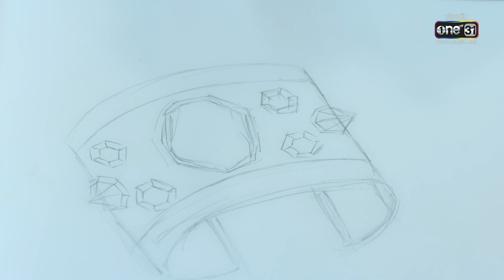ไข่มุกเม็ดสำคัญใช่ว่าใครจะหาเจอได้ง่ายๆ | Highlight สิเน่หาส่าหรี Ep.02 | 17 พ.ค. 66 | one31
ละคร สิเน่หาส่าหรี ทุกวันจันทร์-ศุกร์ เวลา 08:00 น.ทาง

สิเน่หาส่าหรี” เป็นเรื่องราวของ “นวลเนื้อแก้ว” (พิมพ์ชนก ลือวิเศษไพบูลย์) ดีไซเนอร์สาวมั่น ได้เดินทางมายังเมืองมันตราปุระ เพื่อดูแล “นิลปัทม์” (อรเณศ ดีคาบาเลส) น้องสาวสุดที่รัก ที่เพิ่งประกาศแต่งงานกับ เจ้าชายชัยทัศน์ วิเรนทรา มันตรา (วิทยา เทพทิพย์) รัชทายาทแห่งมันตราปุระ ซึ่งมีพี่ชายต่างมารดา คือ เจ้าชายกีริช แมคเดอร์มอร์ท วิเรนทรา มันตรา (ฌอห์ณ จินดาโชติ) ผู้ยึดมั่นกับความเป็นราชวงศ์ วันหนึ่งนวลเนื้อแก้วฝันแปลกถึงผู้หญิงในชุดส่าหรีสีขาวงดงามอัศจรรย์ เมื่อเธอตื่นมาพบว่ามีอัญมณีล้ำค่าอยู่ในมือ เธอจะใช่คนในคำทำนายว่าเป็น “บุคคลจากแดนไกลผู้ถูกเลือก” หรือไม่ และ “ตราแผ่นดินดารามรกต” เกี่ยวข้องยังไงกับปริศนาบนผ้าส่าหรีลี้ลับครั้งนี้ ร่วมค้นหาคำตอบไปพร้อมกัน